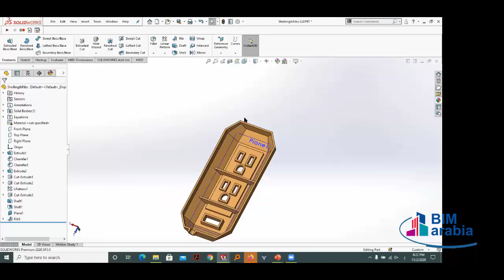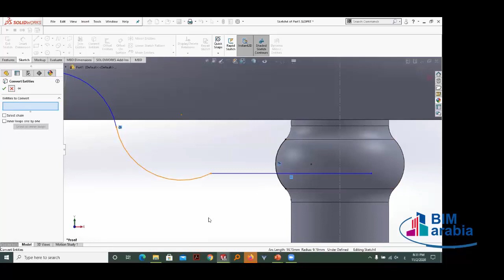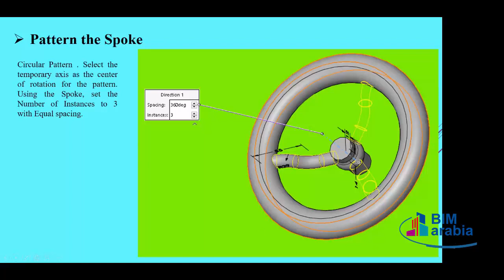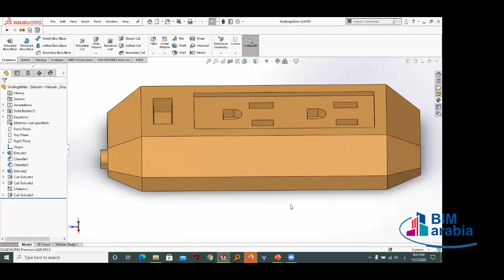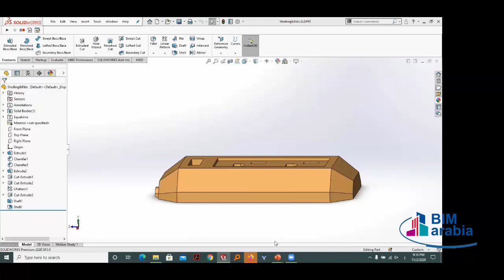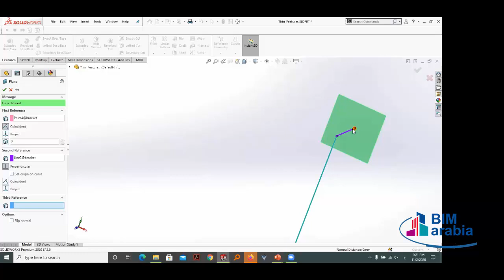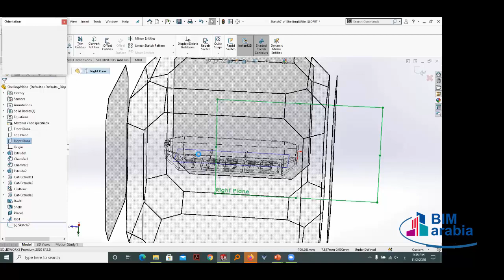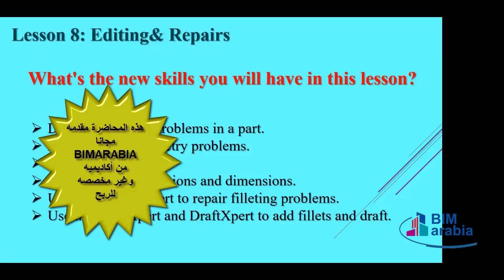SOLIDWORKS lec 4